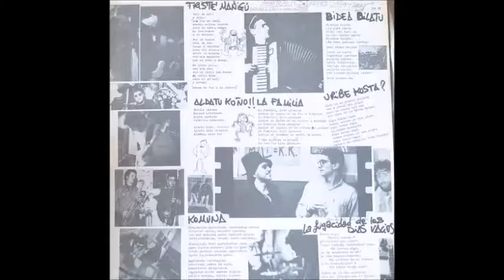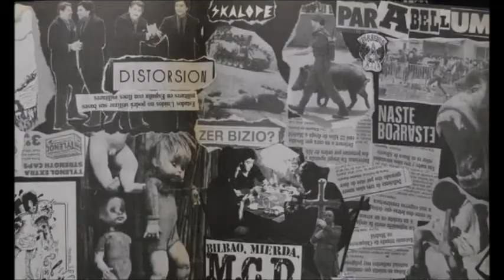SKALOPE Derecho a la pereza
-Temazo de la maketa de los SKALOPE grabada en el año 1987. (ERaNDiO pUNk).